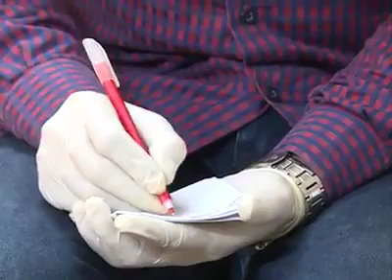সীমিত আকারে কোরবানির হাট চায় ওবায়দুল কাদের